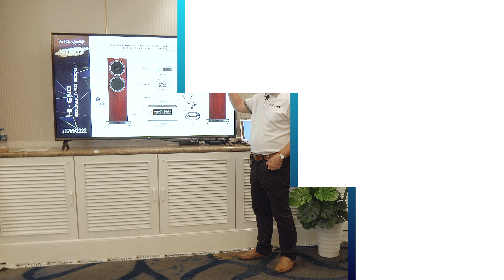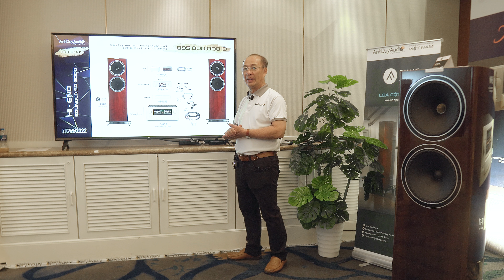ANH DUY AUDIO giới thiệu Giải pháp Âm thanh tinh tế với loa FYNE F704 [Hi-End Show 2022 Hà Nội]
Tại phòng nghe Anh Duy Audio ở Vietnam Hi-end Show 2022 Hà Nội là sản phẩm đến từ các nhãn hàng hi-end bao gồm Fyne, Accuphase, Musician, Sine, HiDiamond, CocktailAudio... đồng thời cung cấp đến khách tham dự thông tin về những giải pháp phù hợp nhất cho xu hướng tiêu dùng hiện đại.
Một hệ thống phối ghép đưa ra giải pháp Âm thanh Hi-End trị giá gần 900 triệu đồng, bao gồm: Loa cột Fyne F704, Ampli tích hợp Accuphase E-800, CocktailAudio X50 Pro, Musician DAC Aquarius, Sine Gateway 3, Dây loa và dây tín hiệu HiDiamond.